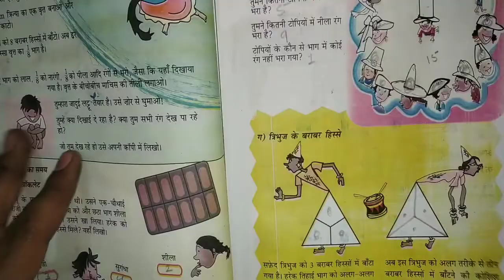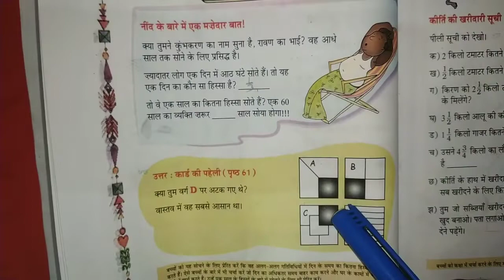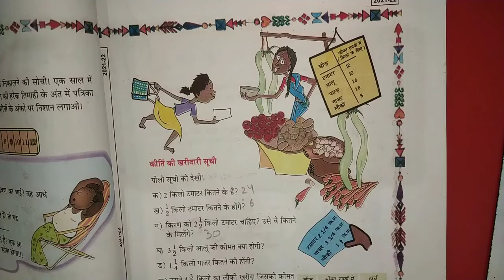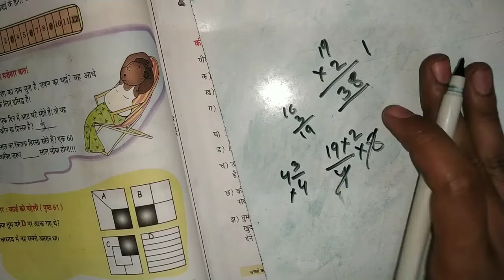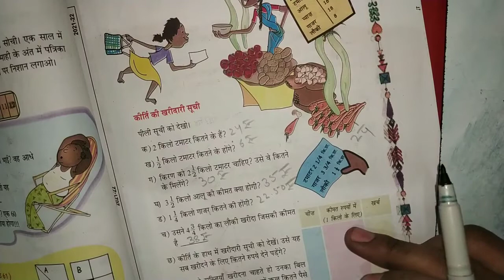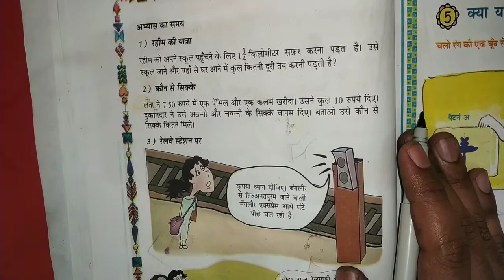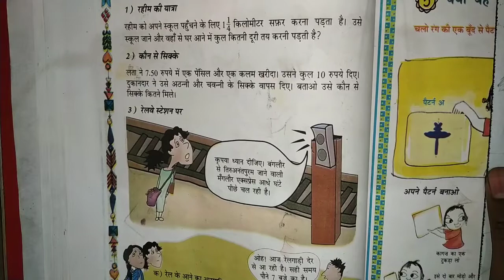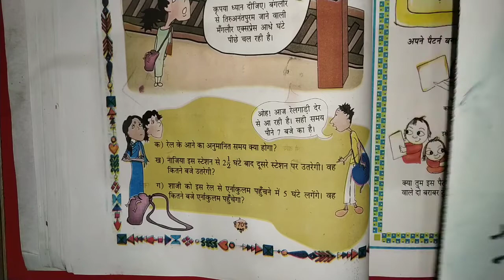हिस्से और पूरे |part 4 | chapter 4 | NCERT | हिंदी | गणित का जादू | ug classes